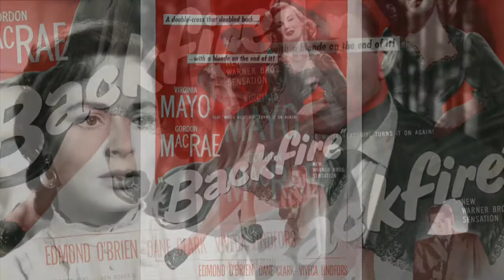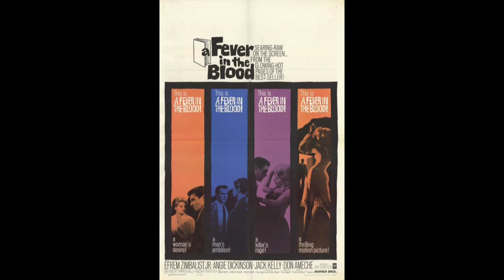VINCENT SHERMAN FILMS